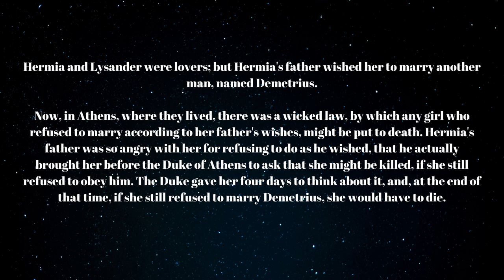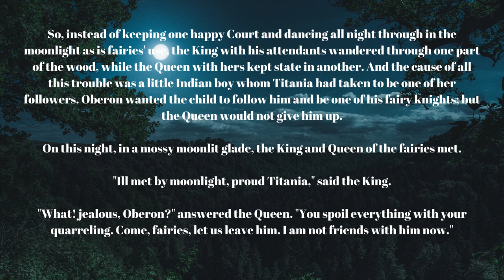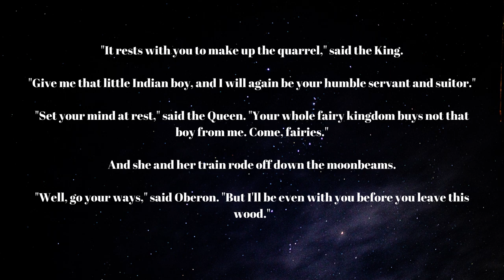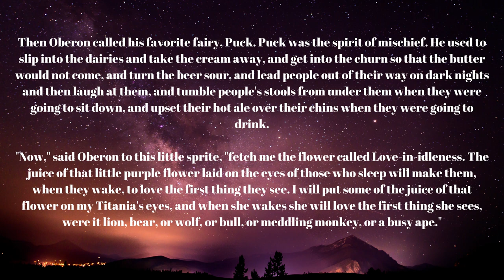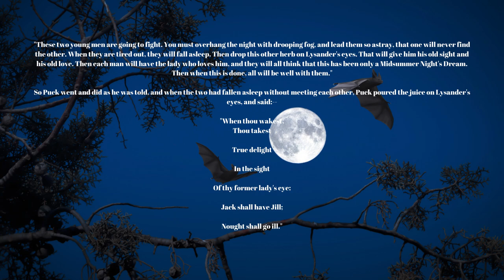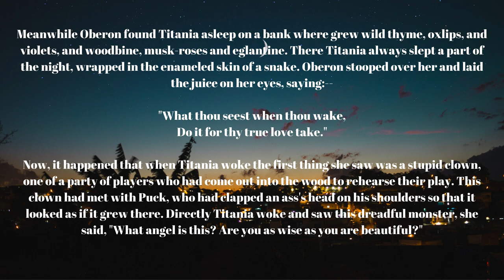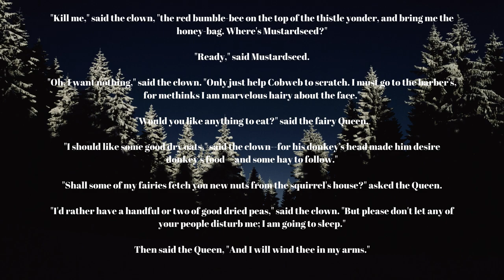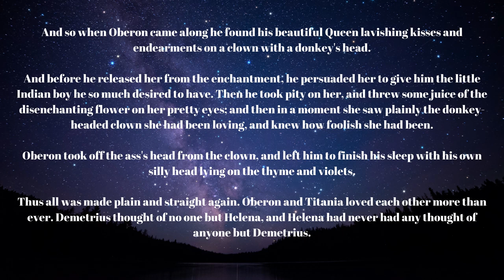A Midsummer Nights Dream /Short Shakespeare Story/Free Audio Book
Edith Nesbit - Famous Story
A Midsummer Nights Dream
Nationality - English
Lifespan - 15 August 1858 – 4 May 1924
Father - John Collis Nesbit
First Published - 1899
Career - Poet and Author
Famous Works - The Children's Shakespeare, The Railway Children and Five Children and It

YOU CAN CONTINUE SUCH CONTENT BY LIKING IT.